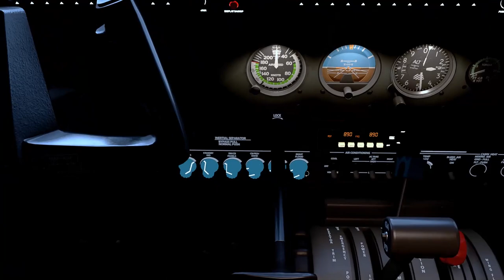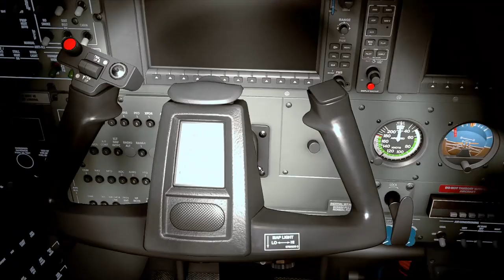Microsoft Flight Simulator - There's no place like home ♥ (Jundiai-SBJD)